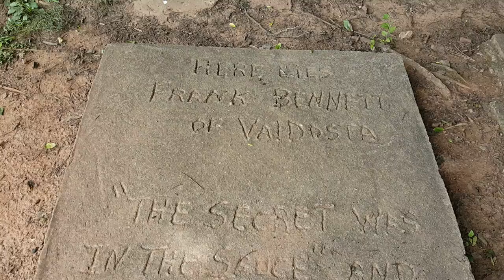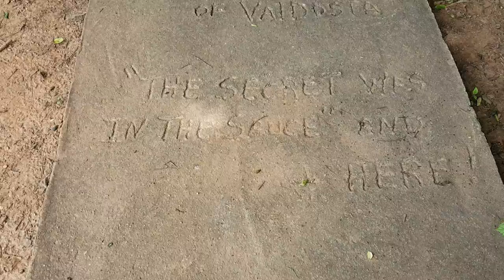The Whistle Stop Cafe in Juliette Georgia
This is the movie set town of Juliette Georgia. We had lunch in the famous "Whistle Stop" cafe. The food is delicious and the staff are fun and wonderful. It was fun to be in the place where Frank Bennett was bar-b-qued. The shop across the street feature images of characters Idgie and Ruth lived and worked.